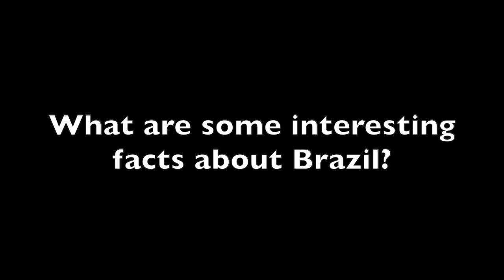Social Encore: From Hawaii to Brazil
I talk with Tyler Dos Santos-Tam and Mariane Uehara. Both have been to Brazil and I ask them for some tips in regards to traveling to Brazil.